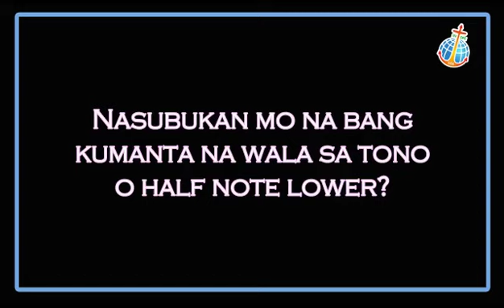VIDEOKE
by: Sr. Angie Abrea, SSA
Shared by: Sr. Maria Elzan Milay, SSA
SSA MGA BUTIL NG PAG-ASA
Every MOnday